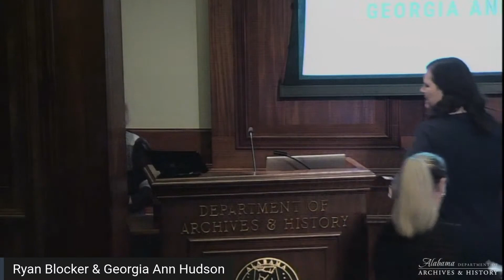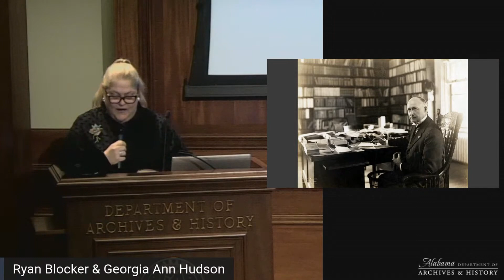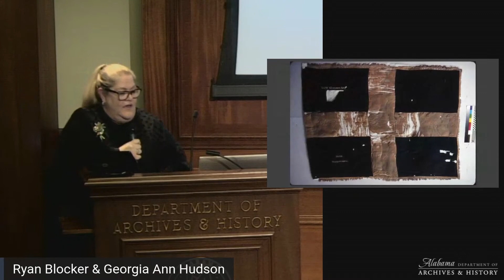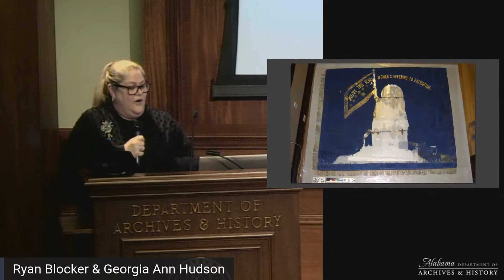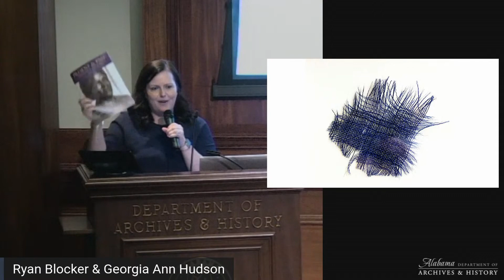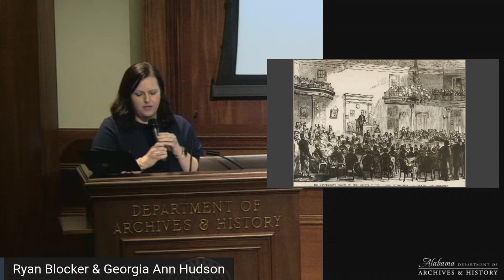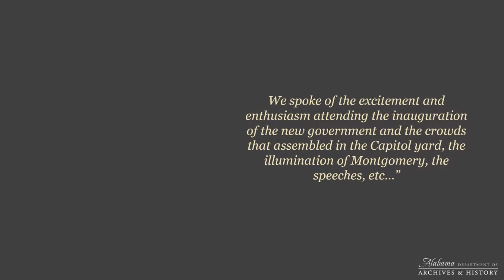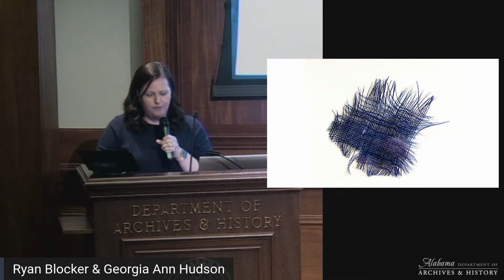"Threads of Evidence" presented by Ryan Blocker & Georgia Ann Hudson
Join us for our April Food For Thought presentation. ADAH staff members Ryan Blocker and Georgia Ann Hudson will present "Threads of Evidence: Investigating the Origins of a Confederate Flag Remnant."

Almost ninety years ago, a three-inch piece of blue wool fabric was presented to the State of Alabama and reported to be a remnant of the original 1861 First National Flag of the Confederacy. For decades, details about the history of the remnant were scant. During this presentation, ADAH Communications Coordinator Georgia Ann Hudson will share a complex and fascinating story of the flag’s origins that were recently revealed through new research on one of the tiniest textiles in the ADAH’s collection. Additionally, ADAH Museum Collections Coordinator Ryan Blocker will discuss the history of the Department’s extensive Confederate flag collection, the ongoing effort to conserve the most fragile flags, and what these textiles teach us about Alabama’s Civil War story.

Ryan Blocker has been with the ADAH for the past twelve years. She currently serves as the museum collections coordinator and is responsible for the care, and preservation of a diverse collection of more than 500,000 artifacts. She is a past President of the Alabama Museums Association and serves on the boards of the Alabama Agricultural Museum and the Governor's Mansion Authority. Blocker holds a bachelor’s degree in history from Auburn University at Montgomery and holds a certification in collections care focusing on textile conservation from the International Preservation Studies Center.

Georgia Ann Hudson has been the communications coordinator at the ADAH for the past nine years. Her primary responsibilities at the ADAH include coordinating agency public communications, marketing, and managing the ADAH’s development program. She is a native of Baldwin County and holds a bachelor’s degree in both history and studio art from Furman University in Greenville, SC.